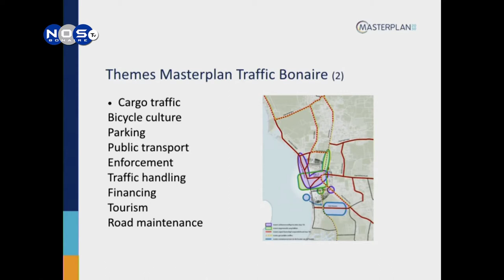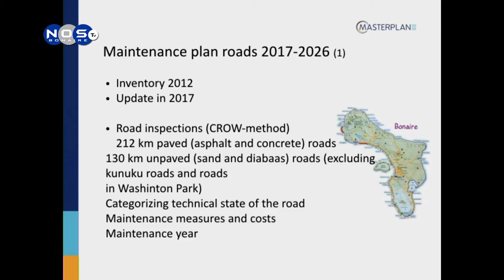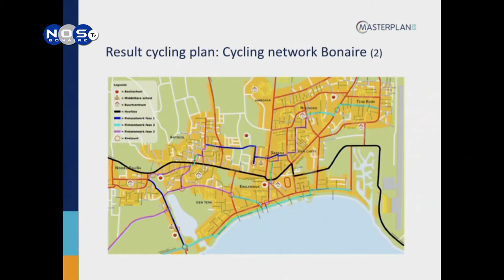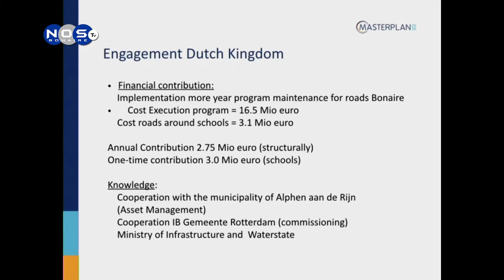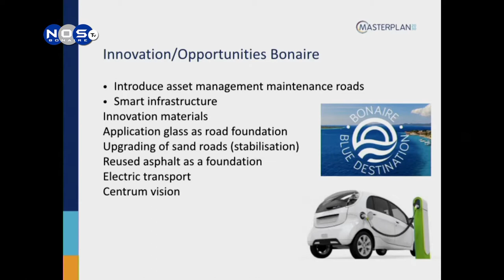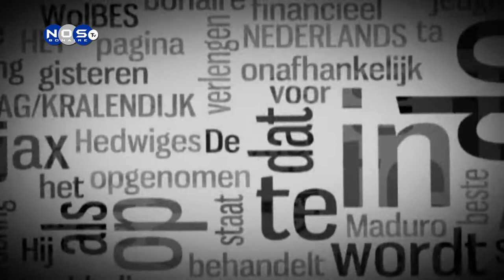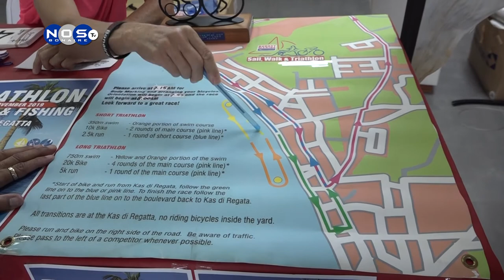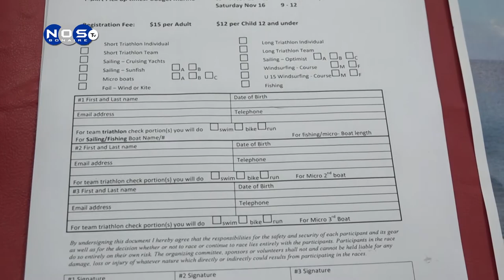Bonaire Journaal 14-11-2019